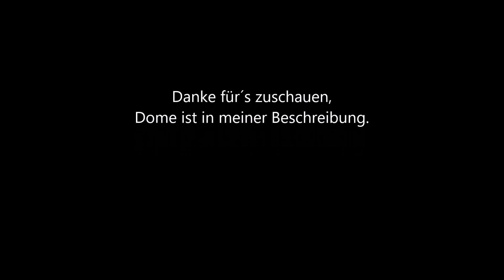CS:GO # 4 Doppel Kill mother f**ker...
Heute der 2. Teil von CS:GO der es in sich hatte...